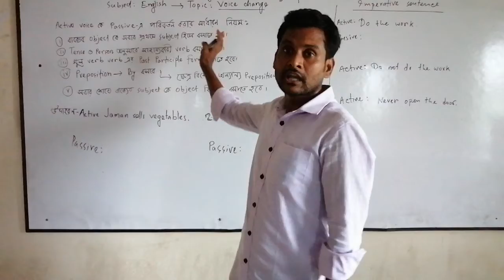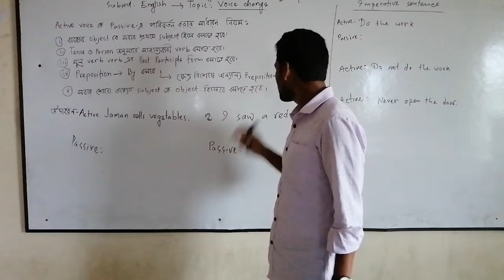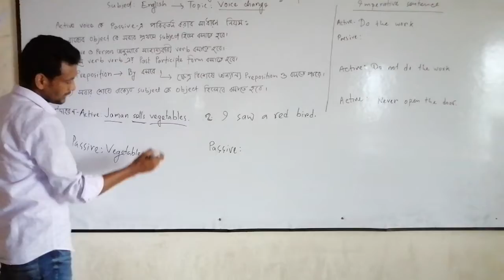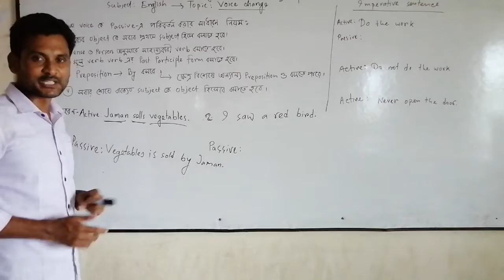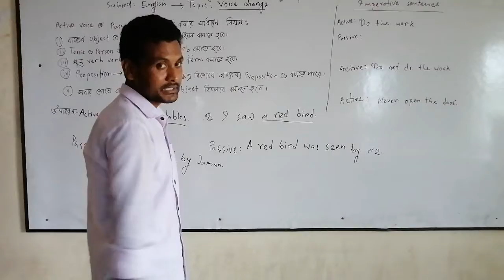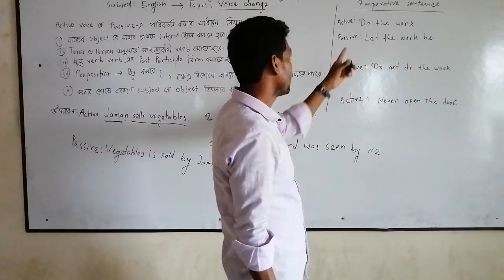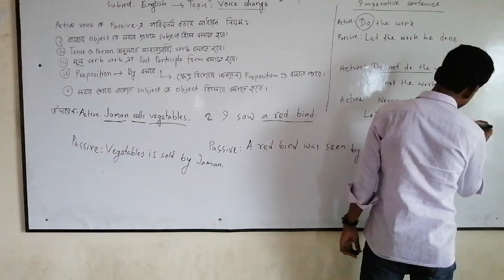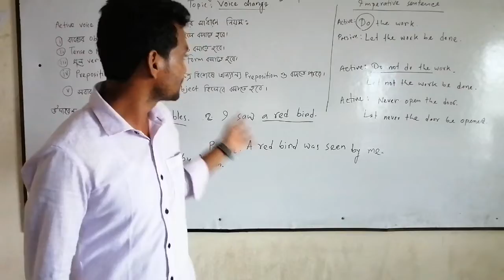Voice Change 8 July 2020